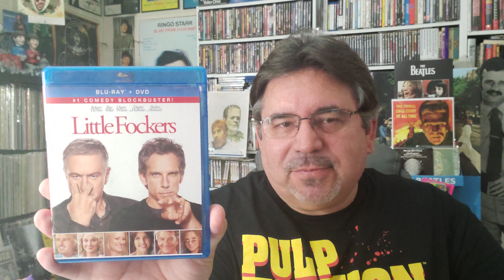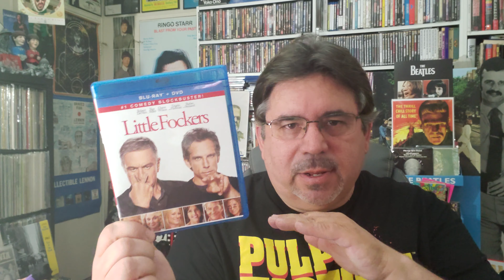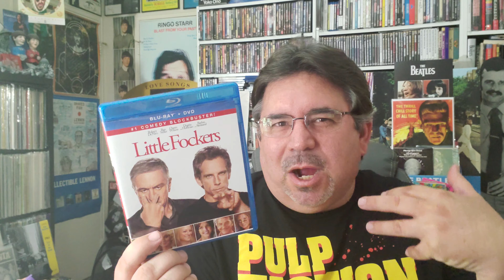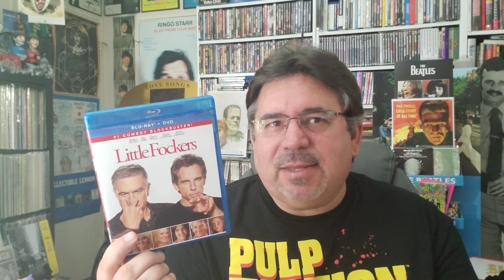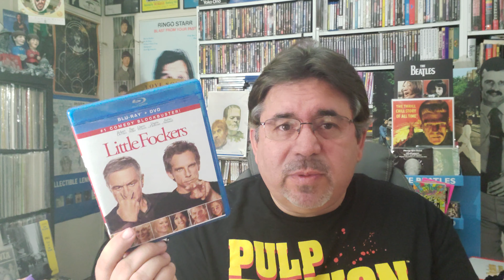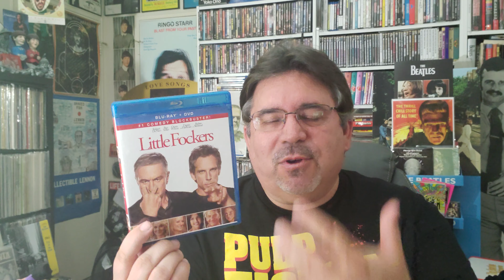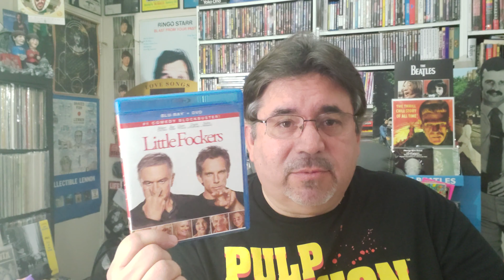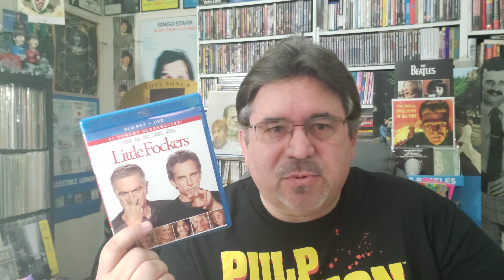LITTLE FOCKERS (2010) | Review